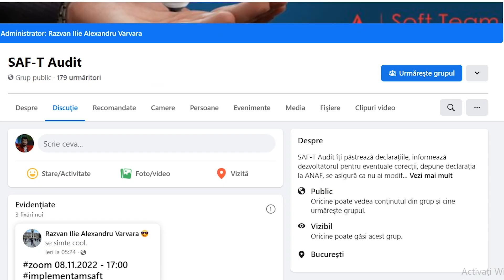De ce bine sa stai pe net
Verifica-ti conținutul declarației SAF-T, GRATUIT!
2121 de declarații au fost verificate cu ajutorul softteam.ro prin SAF-T Validator (pana astăzi 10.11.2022).